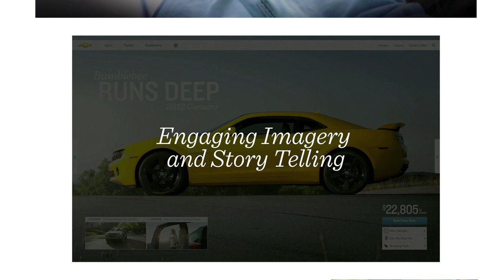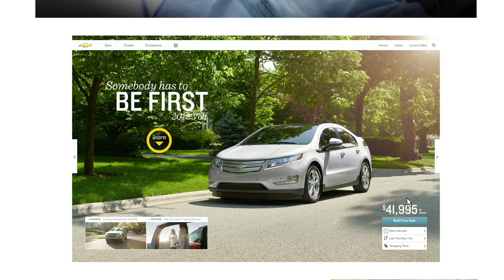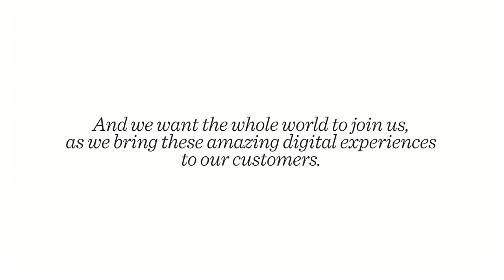GM Corporate Video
Internal video for GM